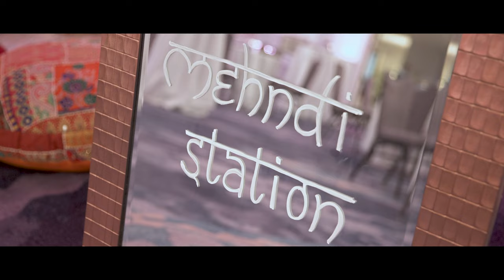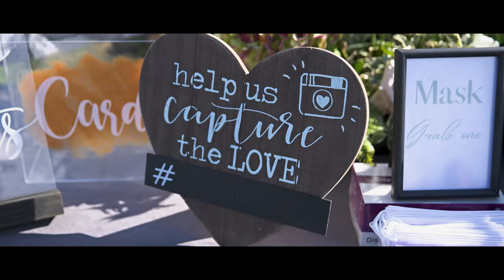💖Meera & Jay | Wedding Highlights by Deepicka Mehta Photography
Our hearts overflowed with joy to be a part of our couple's special day. Through our lenses, we immortalized the love, laughter, and tears that marked the beginning of their forever. It was more than just a job; it was a privilege to witness the beauty of their love and to be a part of their journey. 📸💖

Shoutout to our Talented Friendors:
Photo/Video @deepickamehtaphotography
Wedding Planner @amoraevents__
Makeup Artist @dreavmakeup
Hair Stylist @dreavmakeup
Henna Artist @nehaassar
Venues @loewscoronado
Decors @crimson_floralco
DJ @3dsounds
Caterer @rasraj.foods